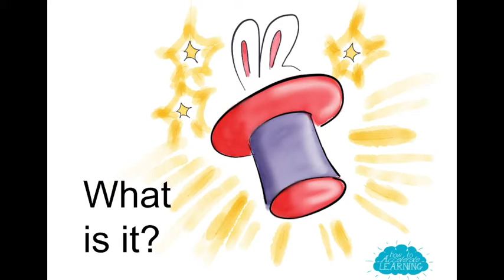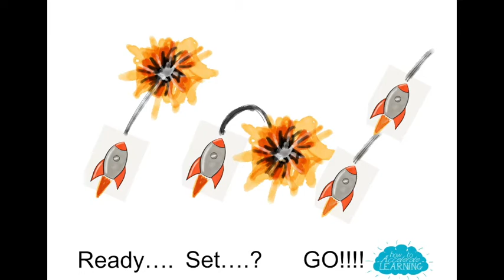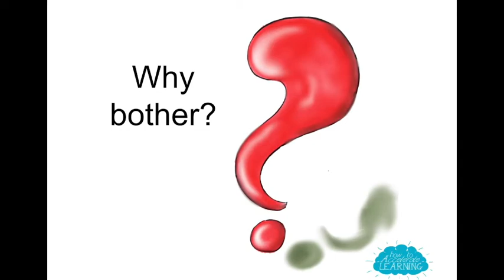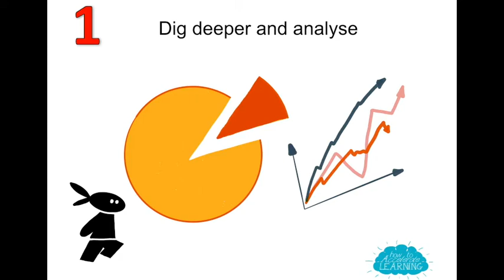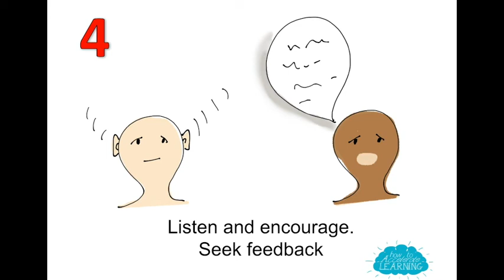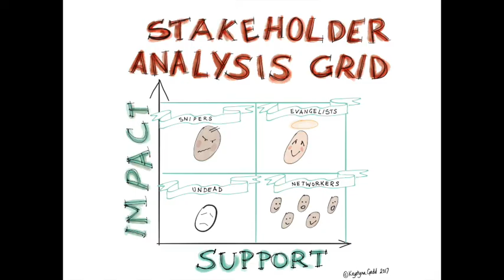Agile L&D Ignite Presentation K Gadd with audio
Ignite presentation delivered at CIPD L&D Show with voice